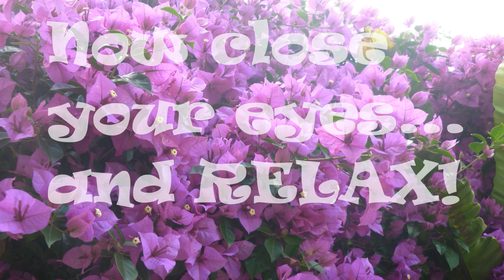Respite | Chronic Aches | Pain | Relief | Isochronic Tones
A short session to give you quick relief; a respite from what is giving you discomfort. This session uses Sub-Delta (0 - 1 Hz) frequencies, which are theorized to have soothing effects on the limbic system - the amygdala and hypothalamus in particular, which themselves operate at delta frequencies. This may be the reason delta frequencies can be so helpful with conditions involving chronic pain, such as fibromyalgia.
It starts at 1.5 Hz then drops to 0.5 Hz at 5 min then up to 1 Hz at 10 min then down to 0.25 Hz at 14.30 mins then to 0.5 Hz at 18.4 min till then end.
Headphones are not required for Isochronic Tones. If it is noisy then by all means use them.